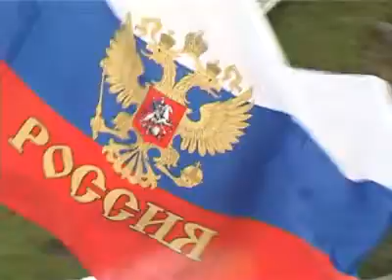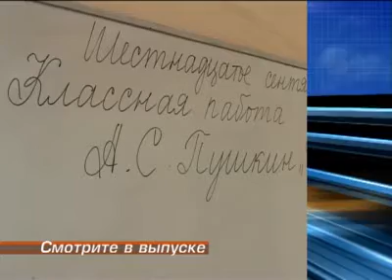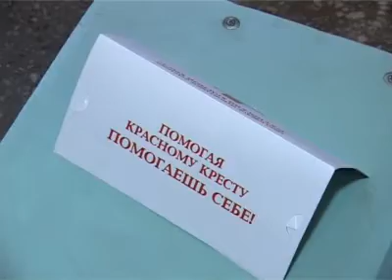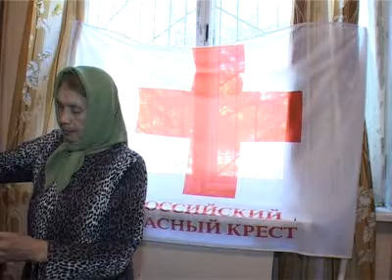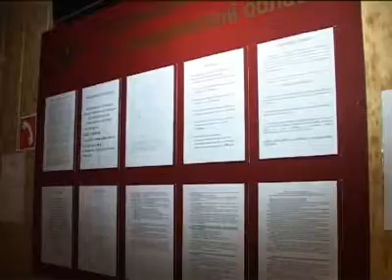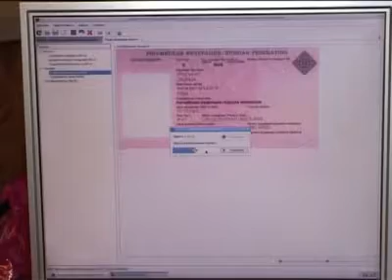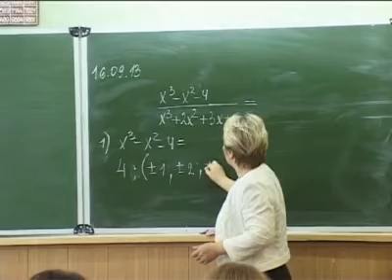Новости. Выпуск от 16 сентября. Тагил-ТВ.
- Более миллиона квадратных метров асфальта было уложено на дороги города за этот год. Ремонт городских улиц должен завершиться в ближайшие дни.
- Во дворе на Гальянке уже опали листья. Причем вместе с ветками и стволами.
- Наш город снова помогает Хабаровску. Тагильчане уже собрали и отправили около трёх с половиной тонн гуманитарной помощи.
- Тагильским полицейским вновь пришлось применить табельное оружие.
- Штрафы выросли, нарушения остались. За одно утро - четверо нетрезвых за рулём, за другое - 28 нарушений перевозки детей.
- Инвалид второй группы не может получить путёвку в санаторий. Владимир Хаит утверждает, что в бюро медико-социальной экспертизы сделали ошибку в какой-то справке.
- Нижнетагильский отдел УФМС по Свердловской области временно приостановил приём документов на оформление загранпаспортов старого образца.
- Вместо четвертей - триместры. Сороковая и 69-ая школы перешли на новый учебный график.